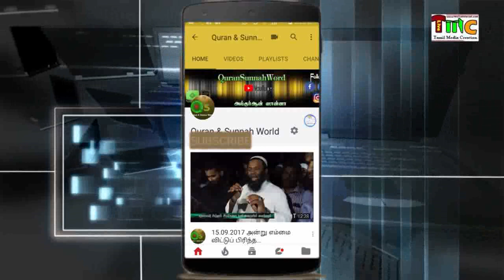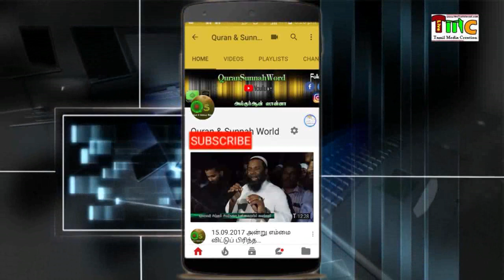இறந்தவர்களை அல்லாஹ் மீண்டும் உயிர்பிப்பான் - அதற்கான ஆதாரங்கள்